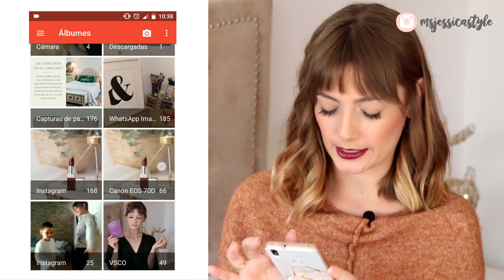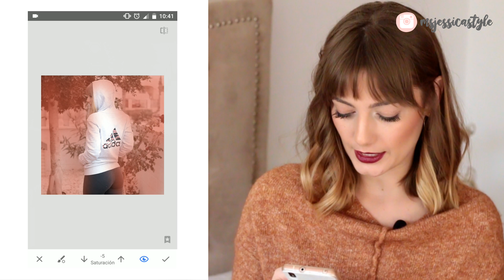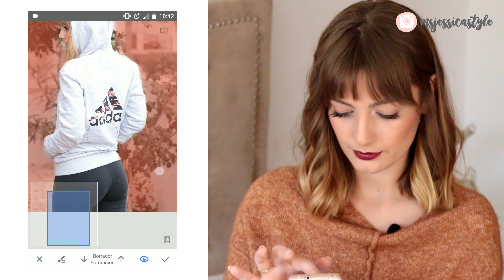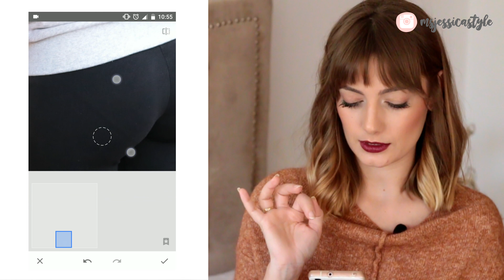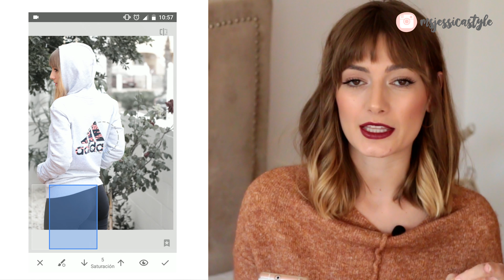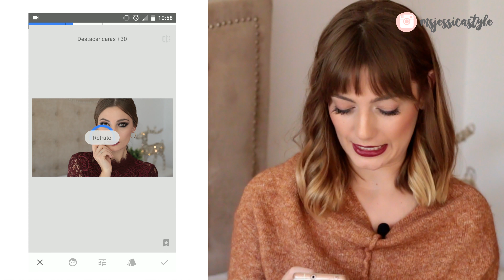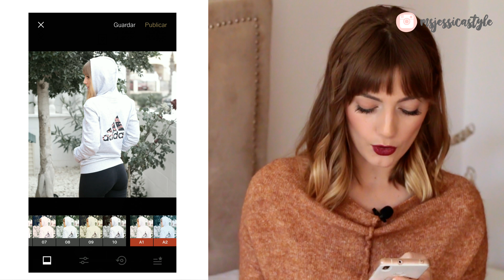CÓMO EDITO MIS FOTOS EN INSTAGRAM 📸 | JessicaStyle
Como me preguntaís mucho cómo edito mis fotos en mi cuenta de Instagram, ¡aquí os lo cuento todo! Espero que lo disfrutéis ;)

D E S C U E N T O S:

Cupón "JessicaStyle"

Cupón "JESSICADISNEY"

Cupón "JessicaStyle"

- ORPHICA - SÉRUM PESTAÑAS Y RESTO DE PRODUCTOS Descuento 15% (hasta 11/2/18) (si sois de España) y (si no sois de España)
Cupón “msjessicastyle”

V I D E O S  I N T E R E S A N T E S

N O T A S

- Mi marca favorita de maquillaje es Nabla.
- Mis marcas favoritas para cuidar mi cabello son ICON y Tahe.
- Mi red social favorita es Instagram, ¡allí actualizo todos los días!
- Grabo con Canon 70D.
- Edito con Cyberlink Power Director V.14
- Coméntame con un emoji si estás leyendo esto. ¡HURRA POR TI!